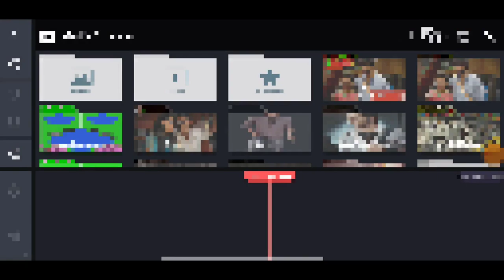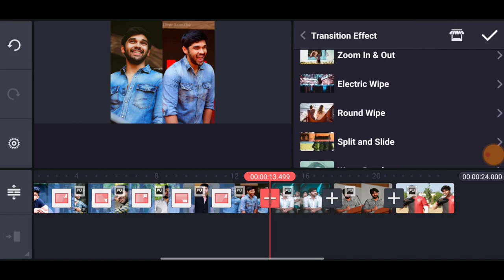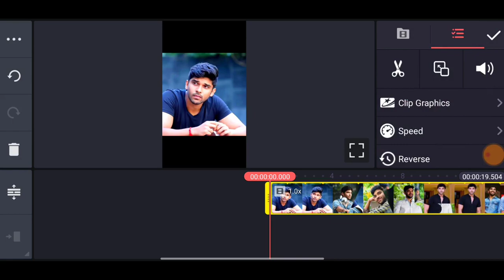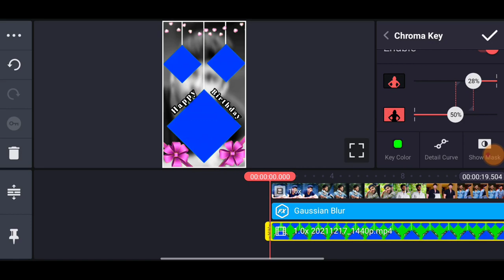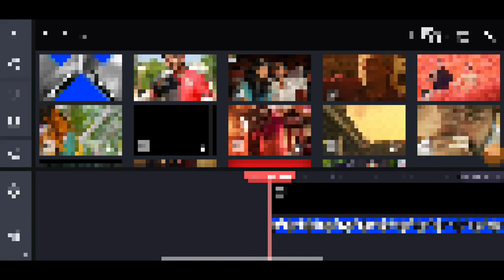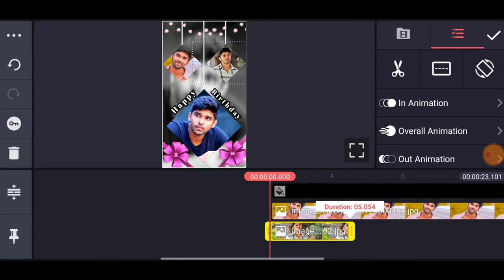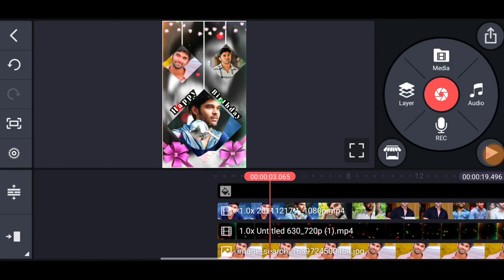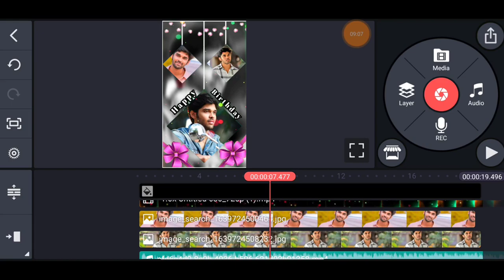Kinemaster Birthday Video Editing Tamil | Luna Tech Tamil